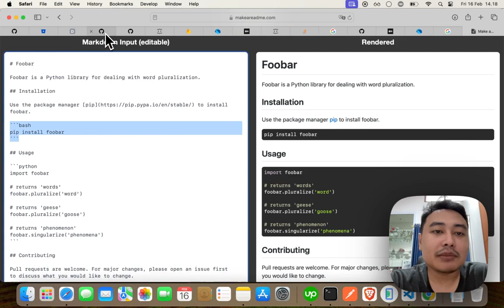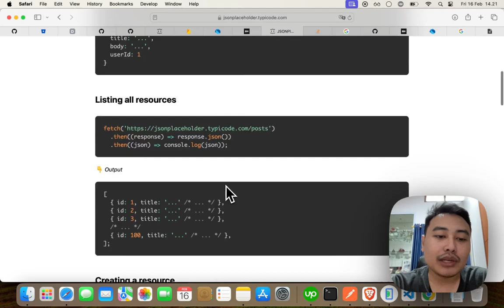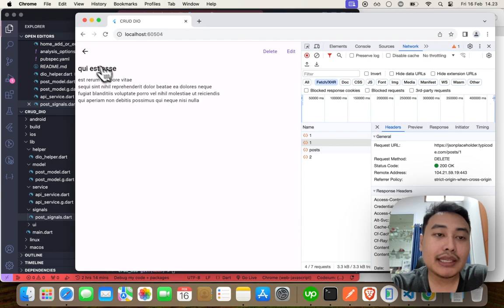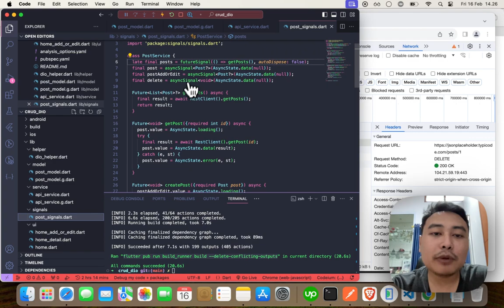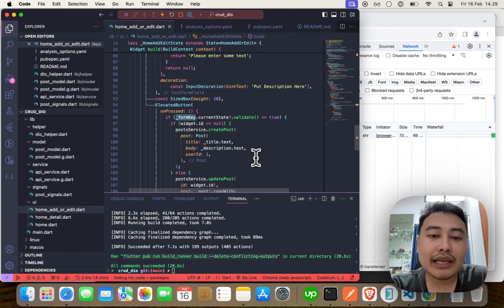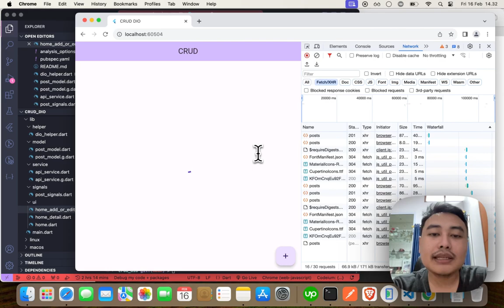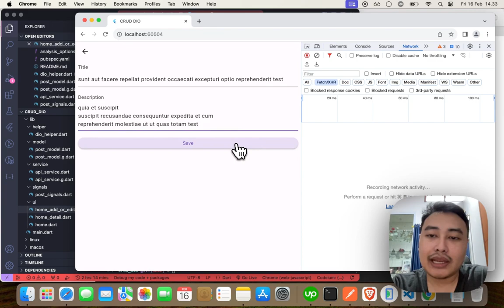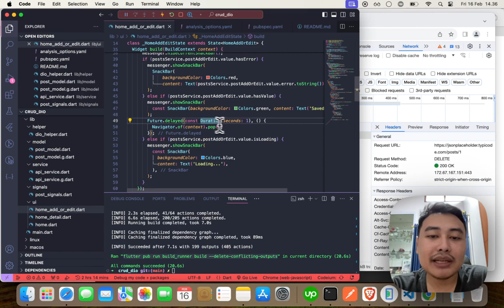CRUD with Dio - Signals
explain code about signals implement crud with dio